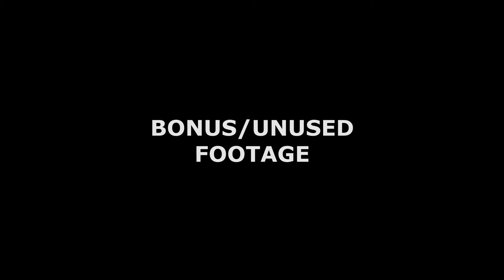extra footage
extra footage I never made a video out of